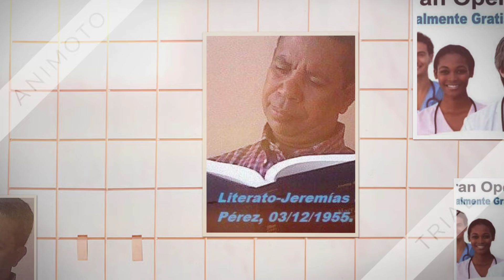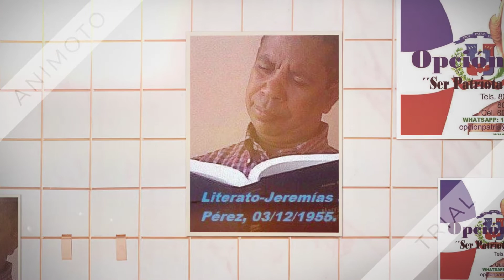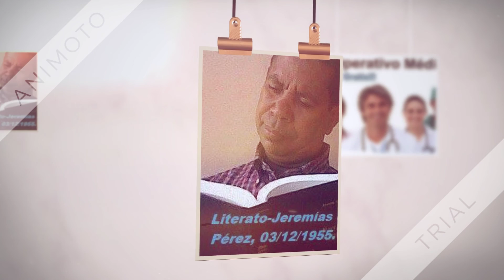JEREMÍAS SENA PÈREZ/......ME CAÌ DE UNA NUBE...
ES UNA RANCHERA ROMÀNTICA CANTADA POR JEREMÌAS SENA PÈREZ, LITERATO Y CANTAUTOR DOMINICANO.